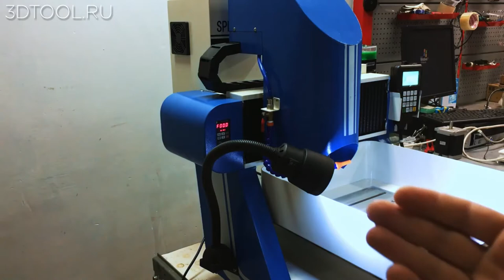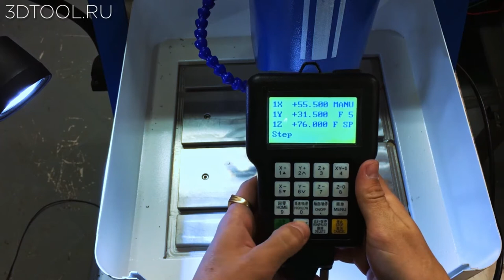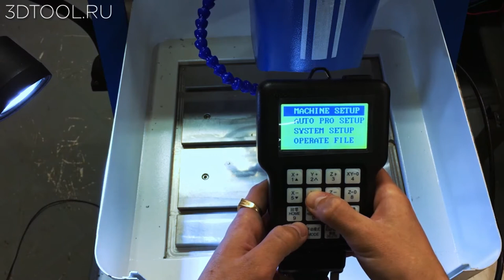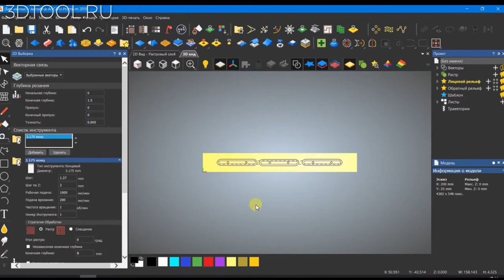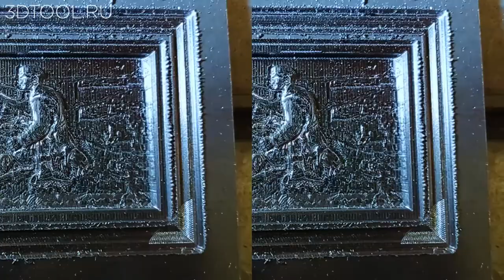Обзор станка ЧПУ по металлу Продольно Фрезерный станок с ЧПУ для 3D обработки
Обзор настольного фрезерного станка с чпу по мягким металлам Sicono SPD 330. Станок продольно фрезерный . Подвижный только рабочий стол. Оснащен системой СОЖ и DSP пультом. Вес 125 кг.